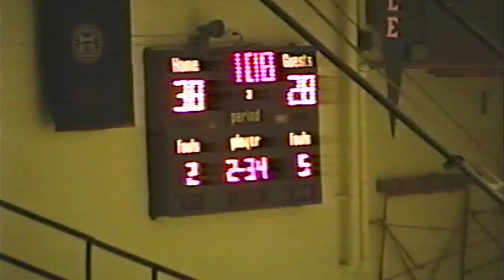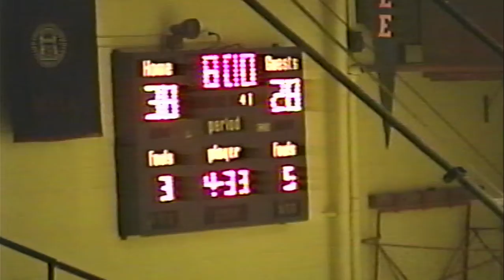1997-98 Gibson Southern @ Memorial